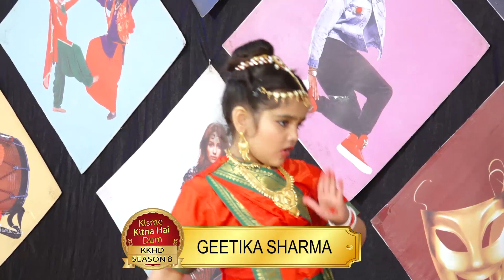GEETIKA SHARMA l KISME KITNA HAI DUM | KKHD | TV SHOW | SEASON -8 | QUARTER TV ROUND HOSHIARPUR